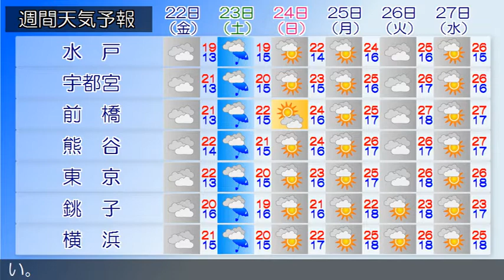2020/05/20 関東地方の天気予報 夕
伊豆諸島では、高波に注意してください。小笠原諸島では、急な強い雨や落雷、濃霧による視程障害に注意してください。低気圧が、日本の東にあって東に進んでいます。東京地方は、曇りで雨の降っている所があります。２０日は、日本の東の低気圧や湿った東よりの風の影響により、曇りで夜は雨となるでしょう。２１日は、オホーツク海高気圧が北日本から東日本へ張り出すでしょう。このため、湿った東よりの風の影響で、曇り時々雨となる見込みです。関東甲信地方は、曇りや雨で、甲信地方や伊豆諸島では晴れている所もあります。２０日は、日本の東の低気圧や、湿った東よりの風の影響で、曇りや雨でしょう。２１日は、オホーツク海高気圧が北日本から東日本へ張り出すでしょう。このため、湿った東よりの風の影響で、曇りや雨となる見込みです。関東地方と伊豆諸島の海上では、２０日から２１日にかけて、うねりを伴ってしける見込みです。船舶は、高波に注意してください。